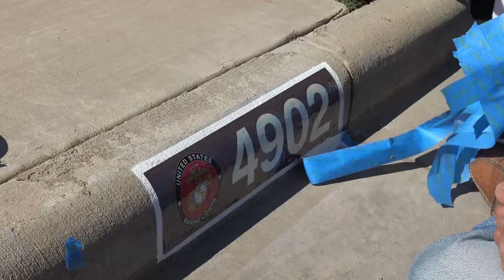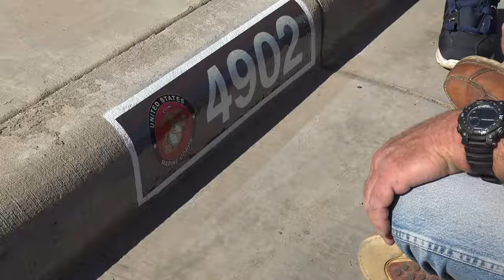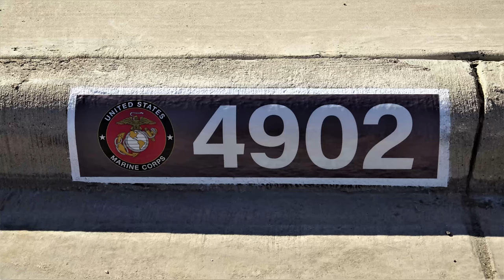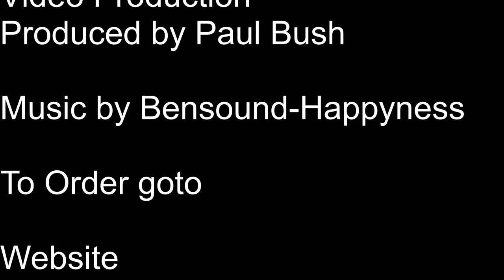reflective curbside numbers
How to install the reflective curbside number sticker